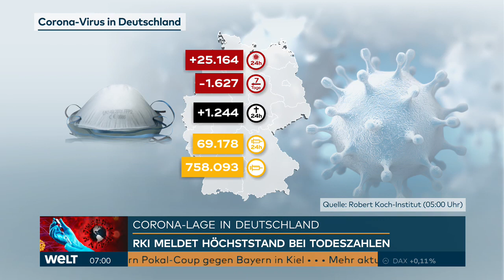AKTUELLE CORONA-ZAHLEN: 1244 Covid-19-Tote - Neuer Höchststand in Deutschland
Die Zahl der täglich verzeichneten Todesopfer durch die Corona-Pandemie in Deutschland hat einen neuen Höchststand erreicht. Binnen 24 Stunden wurden 1244 weitere Todesfälle gezählt, wie das Robert-Koch-Institut (RKI) am Donnerstagmorgen unter Berufung auf Angaben der Gesundheitsämter mitteilte. Der bisherige Höchstwert war am vergangenen Freitag mit 1188 Verstorbenen erreicht worden.

Laut den jüngsten Angaben des RKI stieg die Gesamtzahl der erfassten Corona-Toten in Deutschland seit Beginn der Pandemie auf 43.881. Gezählt werden dabei sowohl Menschen, die unmittelbar an der Erkrankung verstarben als auch Menschen mit Vorerkrankungen, die mit dem Coronavirus infiziert waren und bei denen sich nicht abschließend nachweisen lässt, was die genaue Todesursache war.

Das RKI gab am Donnerstag zudem 25.164 Neuinfektionen mit dem Coronavirus bekannt. Die Gesamtzahl der registrierten Corona-Infektionen in Deutschland seit Beginn der Pandemie wuchs damit auf 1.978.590.

Die Zahl der von einer Corona-Infektion genesenen Menschen in Deutschland bezifferte das RKI mit rund 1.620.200. Die Sieben-Tage-Inzidenz betrug am Donnerstag 151,2. Sie lag damit leicht unter dem Wert des Vortages. Bei dem Wert handelt es sich um die Zahl der Neuinfektionen pro 100.000 Einwohnern in diesem Zeitraum.

Die Sieben-Tage-Inzidenz ist ein wesentlicher Maßstab für die Verhängung und Lockerung von Maßnahmen gegen die Ausbreitung des neuartigen Virus. Ziel der Bundesregierung ist es, die Inzidenz auf unter 50 zu drücken. Wegen der hohen Infektionszahlen gilt noch mindestens bis zum 31. Januar in ganz Deutschland ein harter Lockdown.